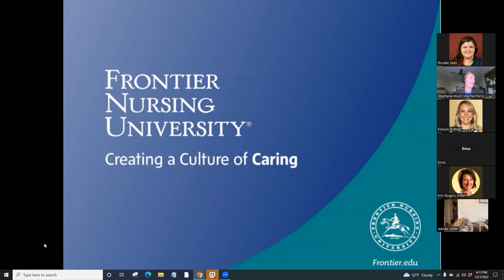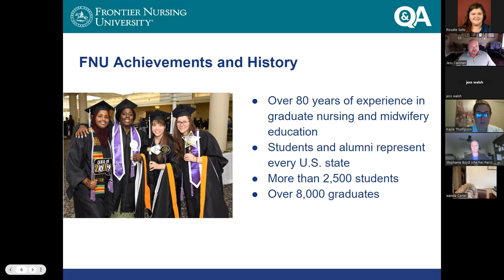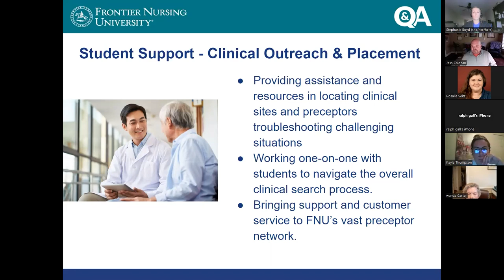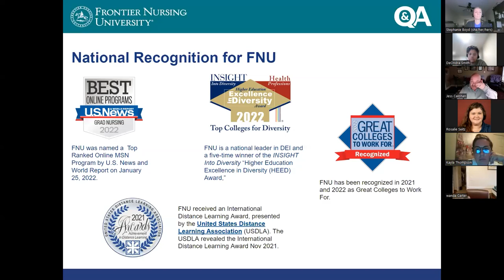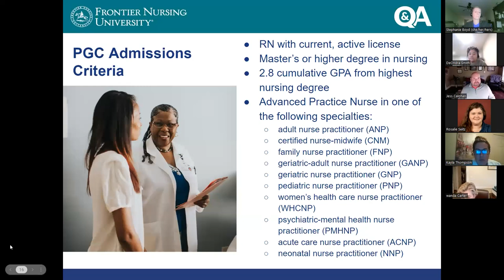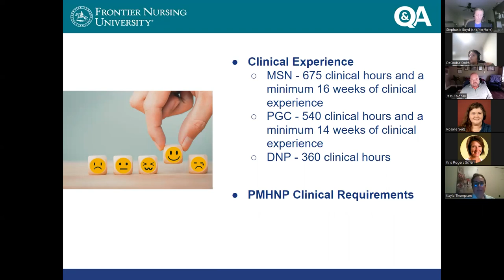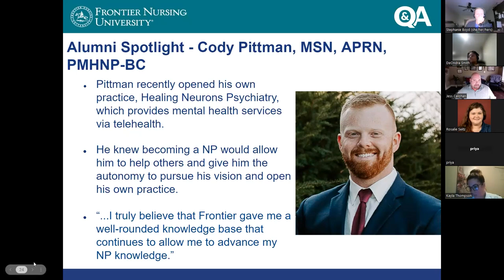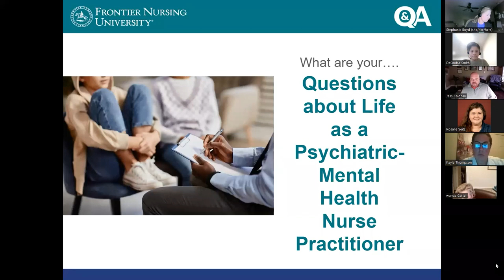Frontier Nursing University - PMHNP Q&A Session, December 2022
This PMHNP Q&A recording is from December of 2022.